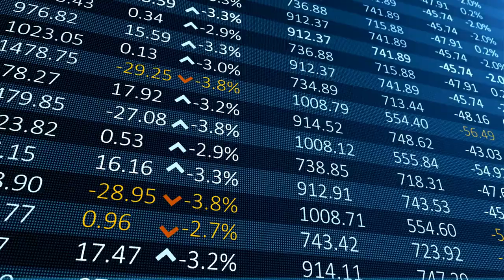ETFs or Mutual Funds: Which Should You Choose?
ETFs or Mutual Funds: Which Should You Choose? While there isn’t a hands-down winner to this popular debate of mutual funds vs. EFTs, there is a best choice for you and your specific situation. Hannah Szarszewski, CFP with Blue Mountain Financial Planning explains.